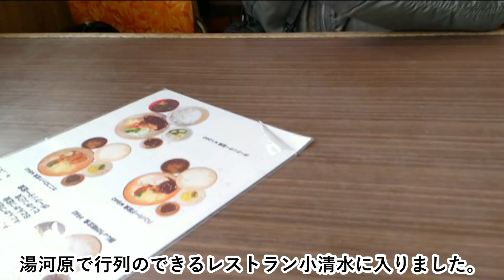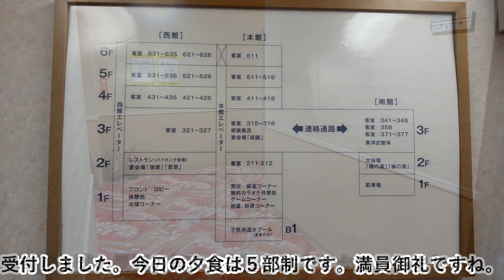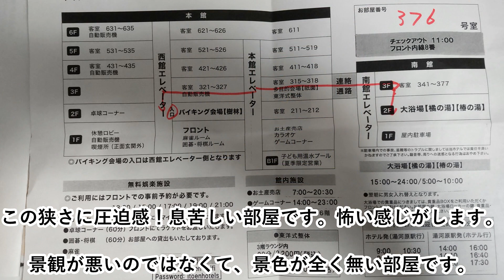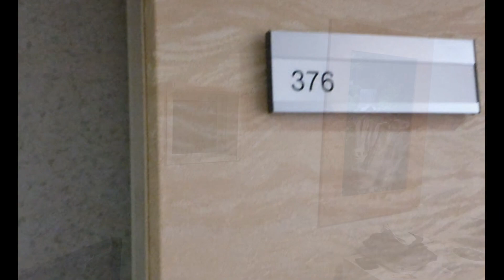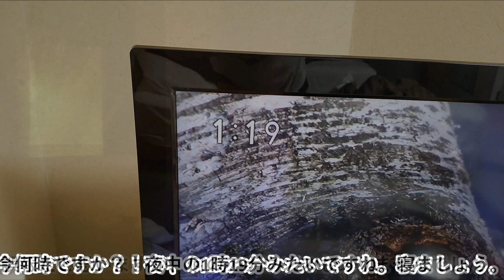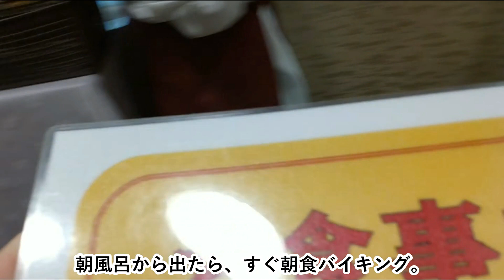2021年12月（神奈川県）伊東園ホテル四季彩の景観の無い部屋に泊まりました。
（神奈川県）伊東園ホテル四季彩の景観の無い部屋に泊まりました。
今まで訳アリの部屋には好んで宿泊してお得感を満喫しておりましたが、
今回の景観が無い部屋は窓が無いんです。
景観が悪いのでは無くて景色が無いんです。
のぞき小窓だけです、狭い部屋にベットが二つ！
窓が無いだけで、すごい圧迫感です。
じっとしていると恐怖感さえ感じてくる始末です。
夜中には火災の誤報で起こされるし、
今回の部屋は良い印象は残りませんでした。
一つ心に残ったのは料理の味が良い事です。2021.12